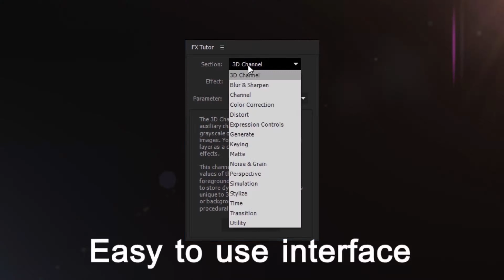FX Tutor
FX Tutor is a dockable script that allows you to understand what each effect and its parameters do. Whether you are an After Effects beginner, or an expert who simply wants to have a quick resource to learn about effects, FX Tutor is the perfect tool for anyone. It features an easy to use interface, as well as easy access to helpful tutorials! Features -Dockable script allows easy integration to your workspace -Simple interface allows for quick and easy navigation -Watch tutorials to learn even more! User Interface Notes -Internet is not required to run the script, however it is to open the tutorials -If you find any issues or bugs with the program, please leave a comment, or send an email to

 Last Update 18 May 16 Created 18 May 16 Add-on Files Included jsxbin Works With Mac OSX (64-bit) After Effects CC 2015, Windows (64-bit) After Effects CC 2015, Mac OSX (64-bit) After Effects CC 2014, Windows (64-bit) After Effects CC 2014, Mac OSX (64-bit) After Effects CS5/CS6/CC, Windows (64-bit) After Effects CS5/CS6/CC Tags after, dockable, easy, effect, effects, fast, fx, learn, navigator, practice, script, simple, tutor, tutorial, tutorials